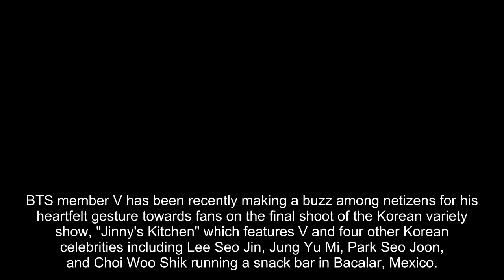BTS's V personally made and distributed meals to Armys on 'Jinny's Kitchen's' final shoot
BTS member V has been recently making a buzz among netizens for his heartfelt gesture towards fans on the final shoot of the Korean variety show, "Jinny's Kitchen" which features V and four other Korean celebrities including Lee Seo Jin, Jung Yu Mi, Park Seo Joon, and Choi Woo Shik running a snack bar in Bacalar, Mexico.

According to BTS fans, Armys, on site, on the last day of filming, V personally cooked meals for fans who were waiting outside the set and delivered them himself. The fans, known as Armys, were touched by V's kind gesture and expressed their gratitude on social media. It was said that while the restaurant is already closed after making over 12,000 sales, V was seen making corndogs in the kitchen for the Armys.

V's actions have once again shown his love and appreciation for BTS's fans, who have supported the group throughout their rise to global stardom. Meanwhile, V has also recently made a buzz for his massive improvement in cooking over his time on "Jinny's Kitchen," read that story over here!